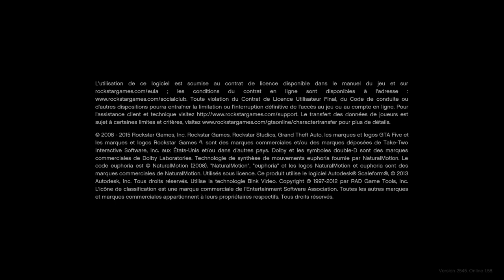Grand Theft Auto V